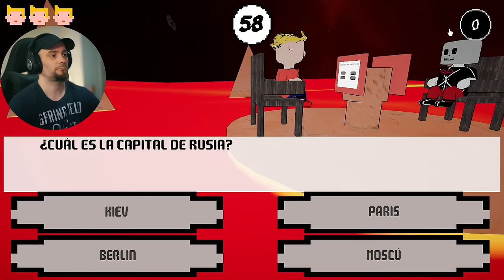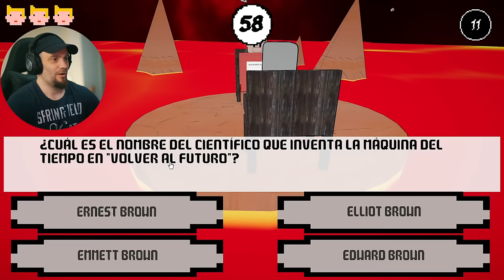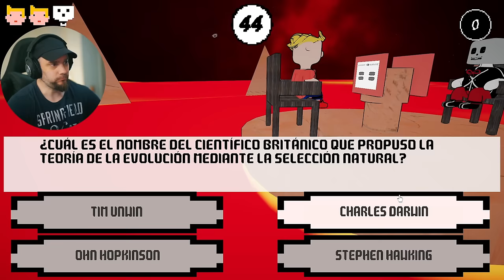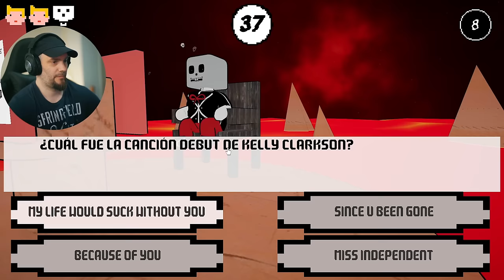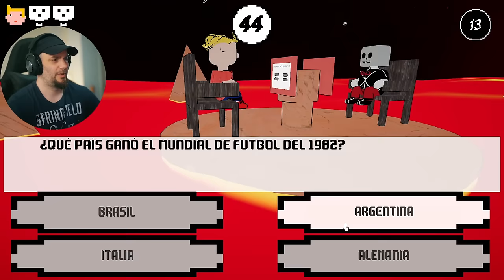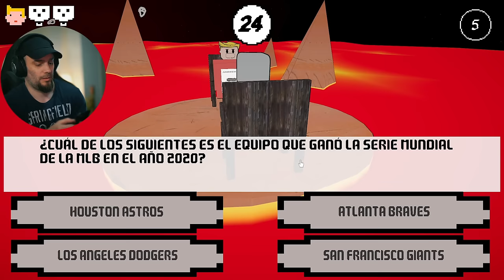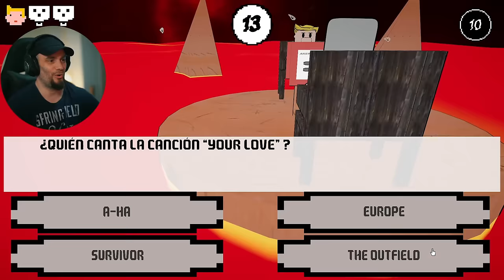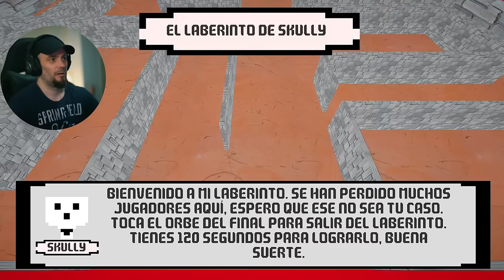Si Respondes Mal Vas al Infierno - ANSWER TO SURVIVE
Llevo haciendo Gameplays de Videojuegos desde el 2014, jugando en mis inicios a juegos como The Forest, Rust, Ark survival evolved, Brick Rigs, BeamNG, Colony Survival, Deeeep, Next Car Game (ahora conocdo como Wreckfest) y otros juegos Survival y Sandbox mayoritariamente. Mis compañeros de partidas a lo largo de los años han sido mucho, desde Putupau y MenosTrece, pasando por Buck Fernandez, Genuine993, y sobre todo Rosgamer_XD sin olvidarse de Flat Eric :) .